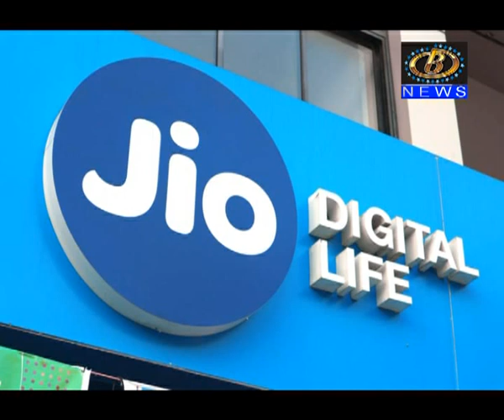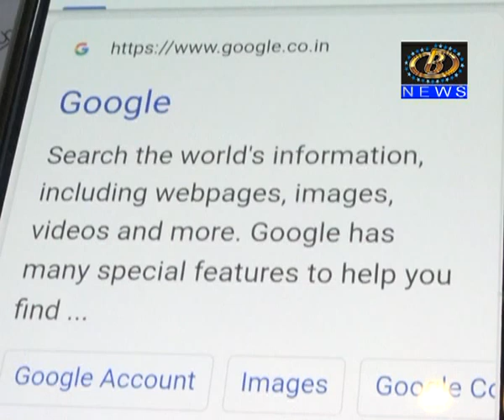जिओ मोबाईलमध्ये परदेशी गुंतवणुकीचा ओढा सुरूच, आता पर्यंत जमा झाले १ लाख ५२ हजार कोटी रुपये